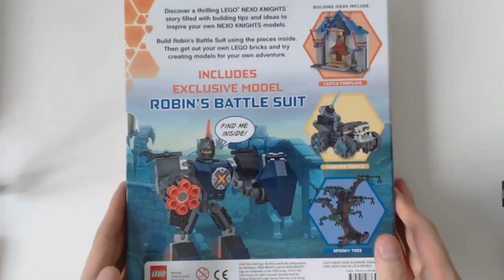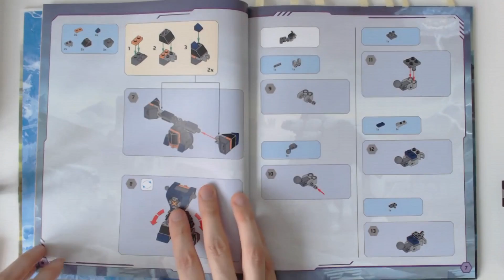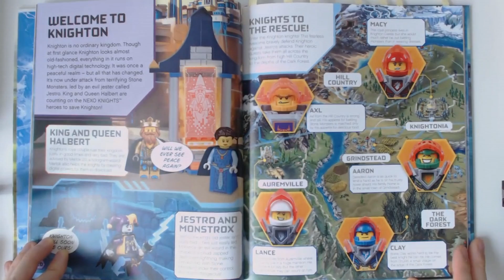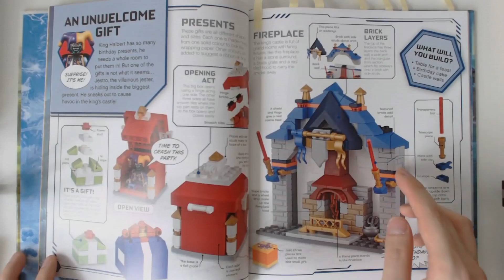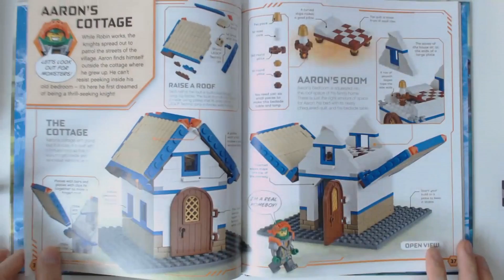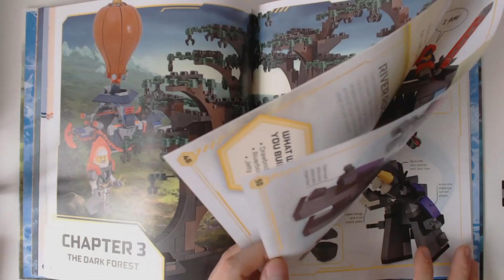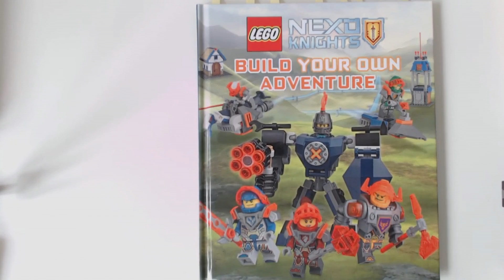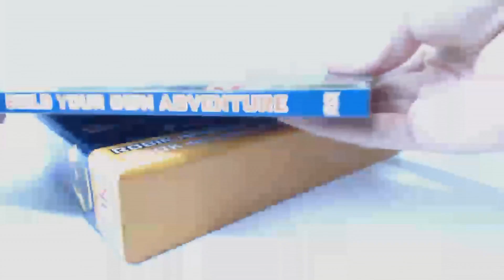[LECTURE LEGO] LEGO Nexo Knights : Build Your Own Adventure [FR]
Présentation du livre LEGO Nexo Knights : Build Your Own Adventure, édité en 2017 par Dorling Kindersley (DK) pour la version anglaise.

Par Loserkiller